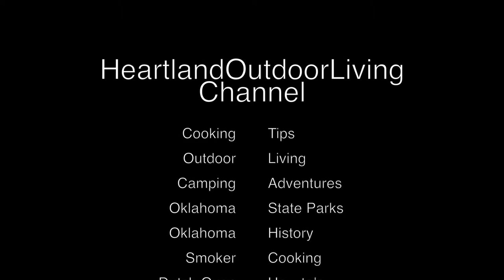Heartland Makes & Outdoors Channel Trailer 1080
Thank you for taking the time to watch our videos.

We are making this channel as a -place to learn together everything outdoors. From Cooking on grills, smokers, camp fires, to camping and fishing in the great outdoors.

Part of making a house a home is a peaceful outdoor living area. We will share things to do in your own backyard and how you to can enjoy living in the peace and quite of your own personal retreat, straight  out the back door.

Thank you again and may you have a blessed week.